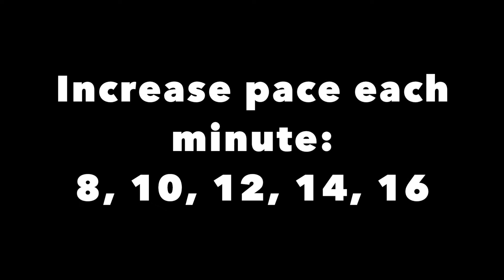Tempo Turn Up Kettlebell Workout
Turn up the tempo on your Jerk and Snatch lifts with this workout! Test your ability to accelerate with an increasing tempo Jerk set and then race the clock to complete your snatches before time runs out.